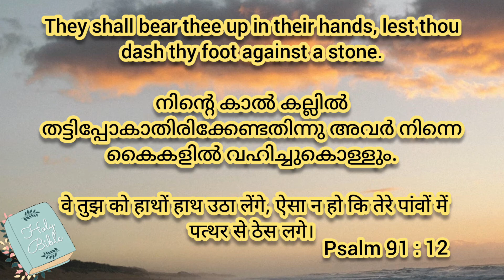Daily Bread 03-04-2022